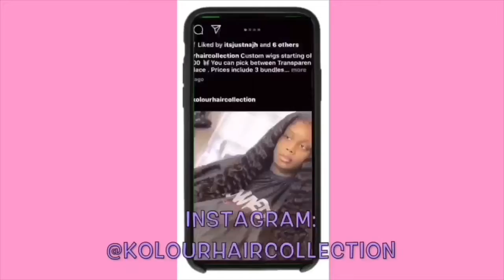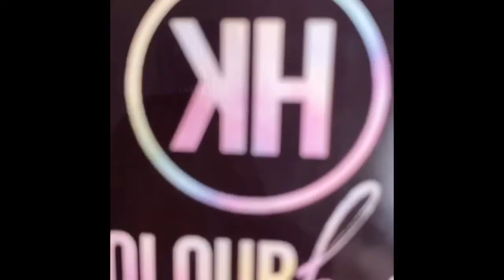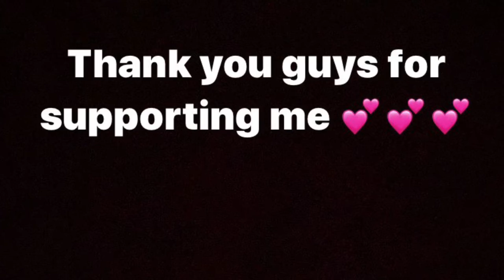Thank you for supporting Kolour Hair Collection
Thank you guys for supporting me and watching me ! I’ve been wanting to start my company for 2 years , and with hard work and praying to God and being patient two years later we are finally here. I can’t wait for you guys to come with me through this journey. Even when everything that’s going on right now I know a lot of black businesses are hurting and just know we all are together and I’m here for you 💕💕 Thank You Guys For Watching

Business page : @kolourhaircollection